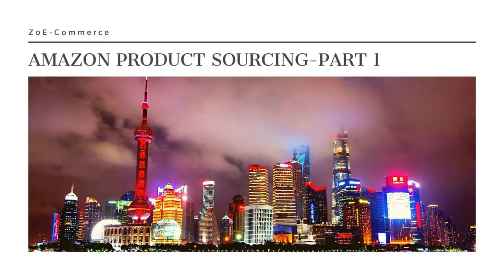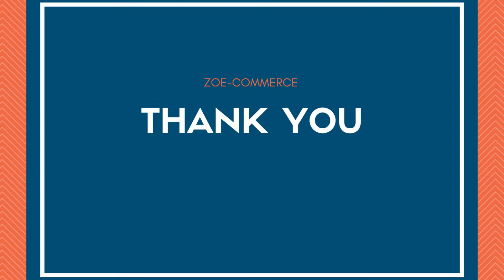AMAZON Virtual Assistant Free Training Program by Ali Imran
Alhamdulillah. AMAZON Virtual Assistant Training Program has been completed.

I wish success and best of luck to all participants.

ZoE Commerce is a central and convenient place where people can discover themselves and have new ways of learning to enhance their E-Commerce skills and knowledge. If you are eager to learn then you have come at right place.

We are offering a free course of AMAZON Virtual Assistants  which may help you out in your career. Best of Luck.
If you have any queries, or want to share feedback then you may join Facebook page of ZoE-Commerce:

Working at a position of Deputy Registrar. Certified as Project Manager. Virtual trainer and mentor in E-Commerce, Social Media, and Graphic Designing. Have more than 15 years of experience in reputed universities of Pakistan, LUMS, GIKI, UCP and banking industry.

I am a seasoned E-Commerce Trainer having an ambition to provide free trainings who wants to learn E-Commerce for FREE in a professional way.